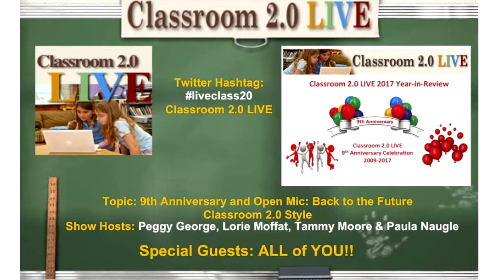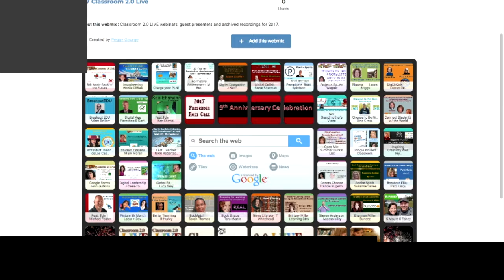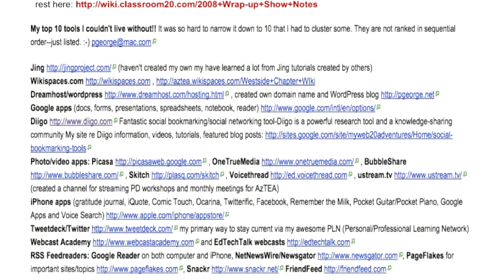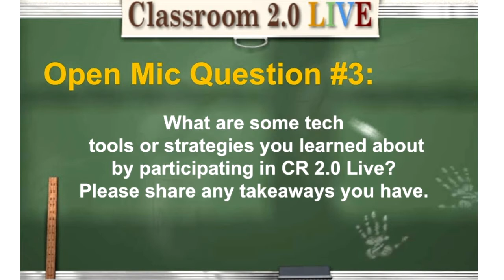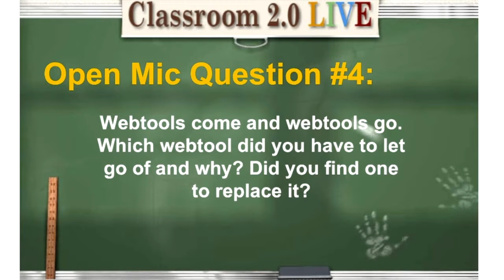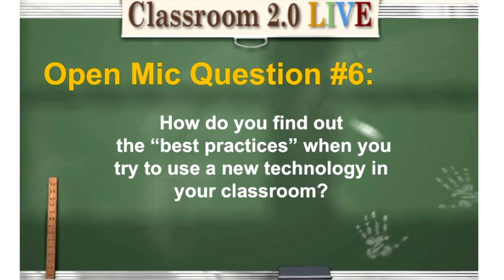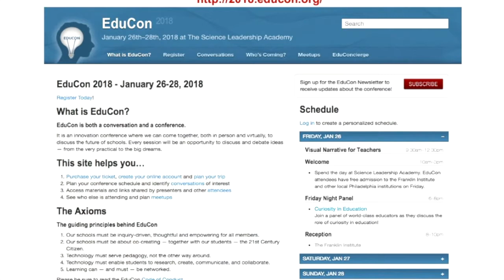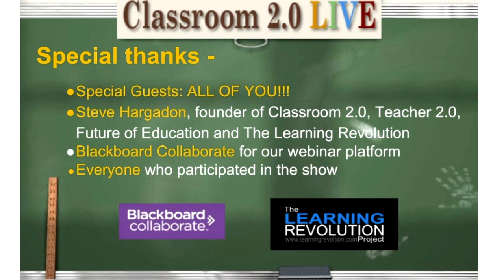9th Anniversary Celebration and Open Mic Show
Classroom 2.0 LIVE webinar "9th Anniversary Celebration and Open Mic Show" to celebrate and recognize all of our special guest presenters, co-hosts, Advisory Team members and participants during our 2017 webinars.

Happy New Year! We are energized and excited to return after our winter break with our Annual Anniversary Celebration.  In this first webinar of the New Year we will be celebrating our 9th Anniversary on Classroom 2.0 LIVE as well as holding an Open Mic show on a topic all of us will surely have something we can share!  "Back to the Future Classroom 2.0 Style" Which tools were you using in 2009 when Classroom 2.0 LIVE first began? What has changed? How do we do these things today? What is obsolete, what’s on the horizon? Share tools, apps, stories, examples, questions. We chose this topic because we felt it was broad enough to include everyone! Join us, take the mic and share your memories, tools, apps, stories, examples, questions and advice.  Paula Naugle will facilitate the conversation and we hope you'll come prepared to share with your headset/earbuds on to take the mic and add to the conversation. We'll have an awesome Livebinder prepared with resources and will look forward to adding your resources to the Livebinder.

We are looking forward to celebrating our Anniversary and to taking a few minutes at the beginning of the show to recognize our amazing 2017 special guest presenters, participants and Advisory Team members with a quick trip down memory lane with a few special memories! We also have some exciting raffle prizes to share with participants throughout the show. Come and join the celebration! We would especially love to have any of our 2017 special guest presenters join us to take the mic during the show to share your latest updates!